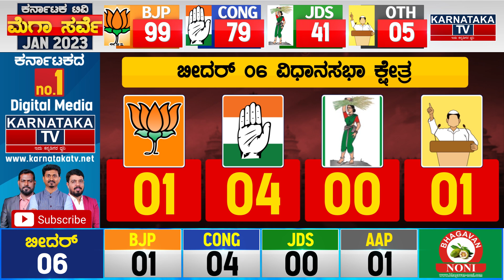ಬೀದರ್ 6 ಕ್ಷೇತ್ರಗಳ ಬಾದ್ ಶಾ ಯಾರು.? Karnataka Elections Survey January 2023 | Bidar | Karnataka TV